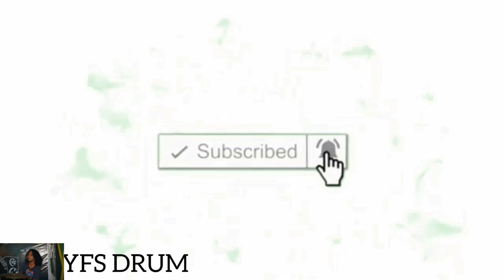Cara rekaman drum (low budget)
1.handphone
2.tripod
3.mic dynamic,mic kondensor
4.splliter
Ujung mic dynamic di conectkan atau di masukkan ke lobang spliter yg ada gambar mic,lalu ujung splliter dimasukkan ke lobang jek hp kita.
Lalu rekam video pakai hp.